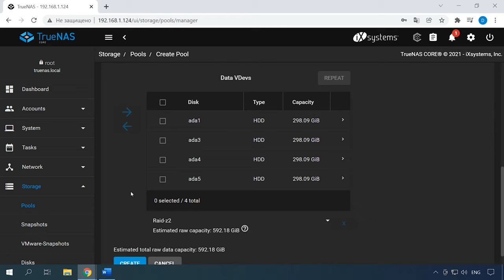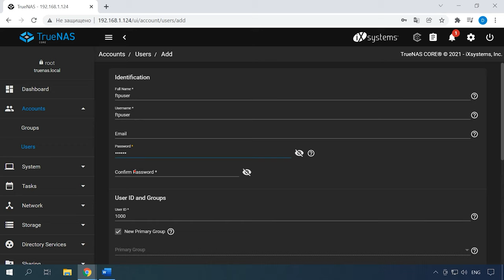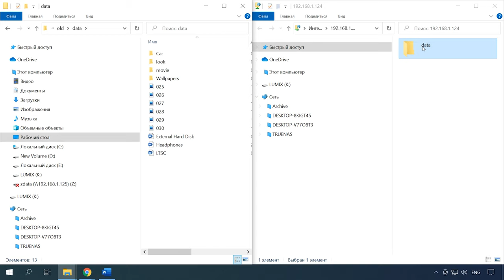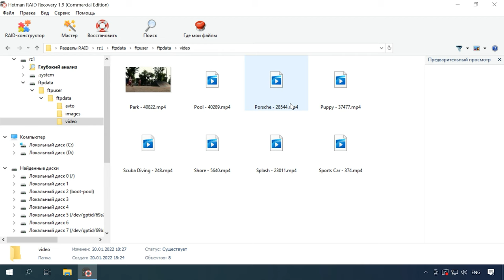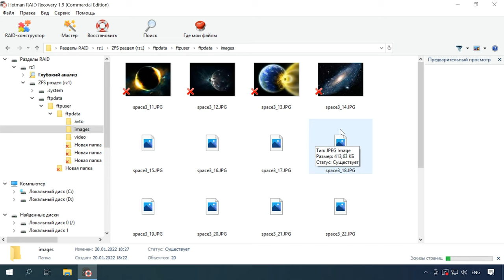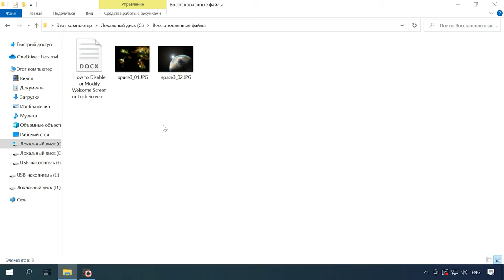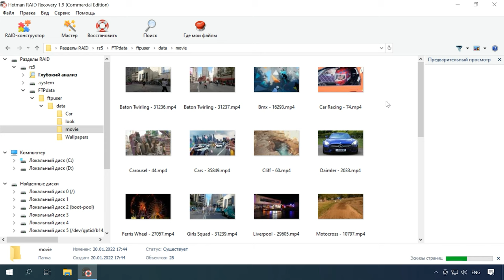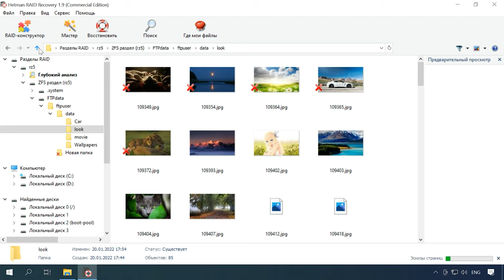Как восстановить данные с RAID-z массива, файловой системы ZFS, сетевого хранилища с TrueNAS core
⭐⭐⭐⭐⭐ Смотрите как восстановить данные с RAID-z массива. Как собрать RAID-z и RAID-z2 на примере устройства с операционной системой TrueNAS и как достать данные с разрушенного RAID-массива или вернуть в случае потери, случайного удаления или форматирования устройства.
Файловая система ZFS предлагает свою реализацию программного RAID под названием RAID-Z. Кроме повышения производительности такая система способна бороться с незаметным повреждением данных. Для этого она отслеживает плохие блоки данных с помощью контрольных сумм и мгновенно исправляет логические ошибки. Эта функция помогает поддерживать целостность хранящихся в массиве данных.
Но даже самая надежная файловая система и оборудования не сможет уберечь ваши данные от программных и аппаратных сбоев.
Далее в видео я покажу как вернуть утерянные данные с файловой системы ZFS и RAID-z массива.

Содержание:
00:00 - Вступление
01:00 - Краткая характеристика ZFS
02:07 - Как создать RAID-z2
03:14 - Как настроить FTP подключение
05:27 - Восстановление данных RAID-z
09:30 - Как восстановить данные с RAIDz2 массива второго уровня
11:24 - Заключение

Hetman RAID Recovery поможет вернуть утерянную информацию при случайном удалении файлов c диска NAS устройства, форматировании накопителя, неправильной настройке, в случае ошибок вызванных программным сбоем, неудачной прошивки и других ситуаций с потерей данных или пропажи доступа к сетевому диску и повреждения RAID массива.

Другие видео